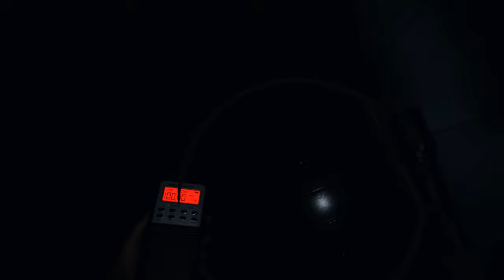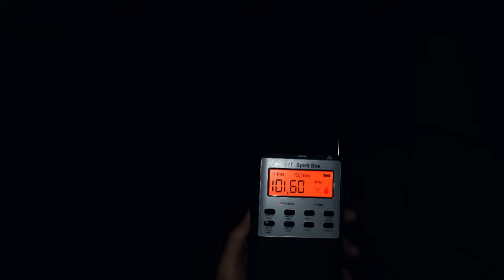Phasmophobia: Part 97 (VR Let's Play)